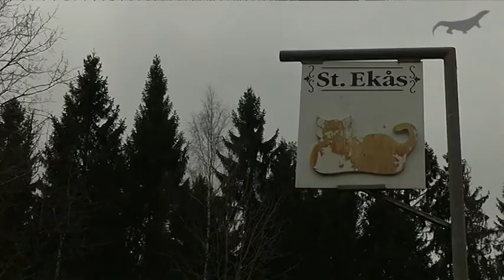En kattälskande eldsjäl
I Skara finns ett katthem som drivs av Eva Hellkvist. Reporter Annizeth Åberg besökte henne.